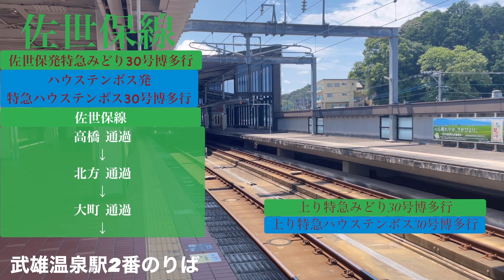昼の佐世保線/武雄温泉駅1・2番のりば